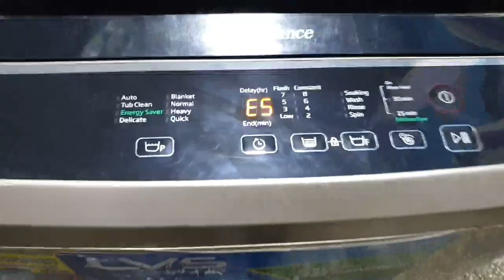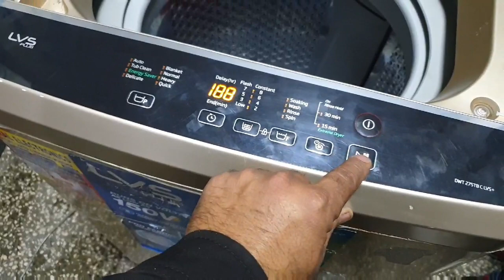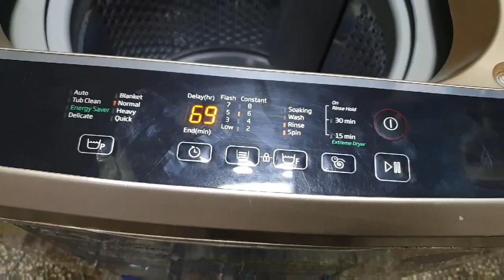Dawlance machine full auto E5 error fault solution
How to clear e5 error Dawlance automatic washing machine
Fully automatic washing machine repairing tutorial
Automatic washing machine e5 error troubleshooting In Urdu